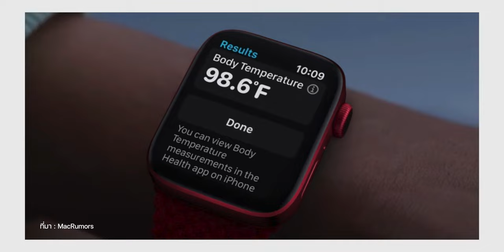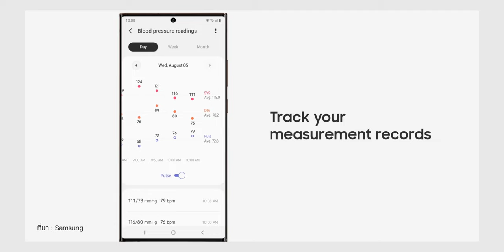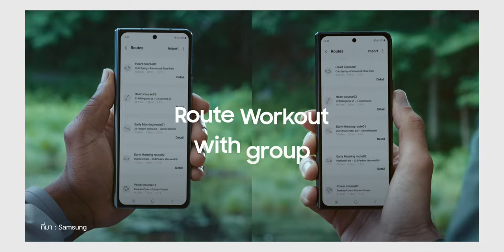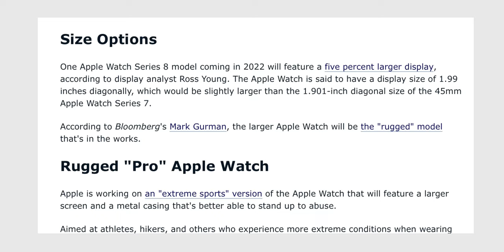4 ฟีเจอร์ Galaxy Watch ที่ลือว่าจะมาใน Apple Watch Series 8 | iMoD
ชวนพูดคุยเกี่ยวกับ 4 ฟีเจอร์ที่น่าสนใจบน Galaxy Watch ที่ลือว่ากำลังจะมาใน Apple Watch Series 8 คาดว่าเปิดตัว ก.ย. นี้ จะมีฟีเจอร์อะไรบ้าง มารับชมไปพร้อมกันเลย

00:00 - Intro
00:19 - เกริ่น
00:51 - ฟีเจอร์ตรวจวัดอุณหภูมิ
01:53 - ฟีเจอร์วัดความดันโลหิต
02:43 - ฟีเจอร์วัดมวลโดยรวมของร่างกาย
03:31 - ฟีเจอร์แสดงผล และติดตามเส้นทาง
04:43 - แบตเตอรี่
05:18 - สรุป